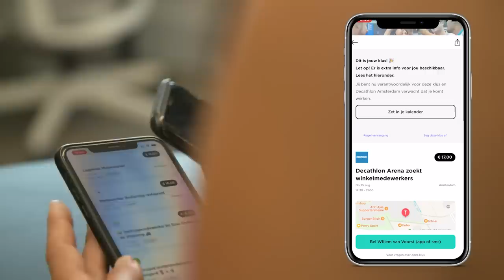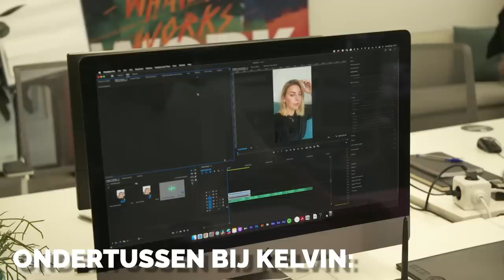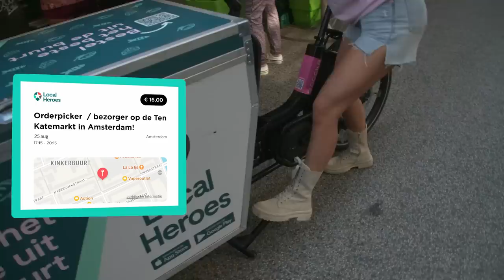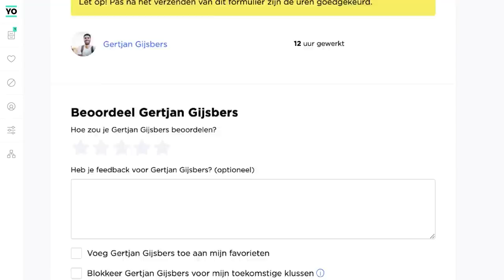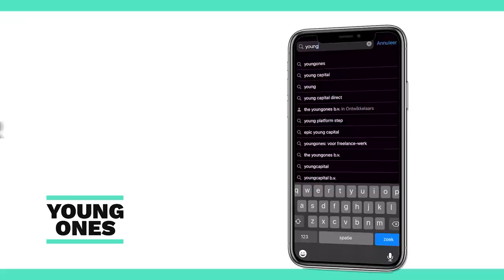24 Baantjes Binnen 24 Uur Challenge | Kalvijn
Download de YoungOnes app en ga ook aan de slag als freelancer

Met dank aan YoungCapital, Decathlon, Bob Autowas, Local Heroes, Swapfiets, Westergasterras, Thai Thara, D01 Kapsalon, Texaco Honswijk, Lucas & Steve, Boer Ayoub, Vlaams Broodhuys, Sneakybusiness en Delda Sport.

Deze video bevat een betaalde samenwerking met YoungOnes. Deze vermelding is onderdeel van de Social Code: YouTube. Voor meer informatie over deze richtlijnen, ga naar